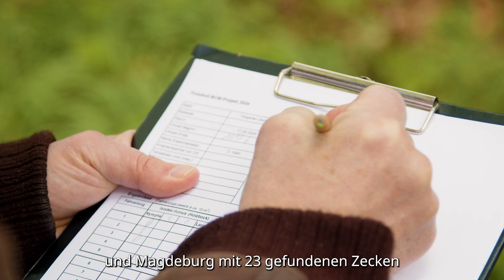Zecken-Check zeigt: FSME-Vorsorge auch im EM-Sommer wichtig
Fußballfans, aufgepasst! Wenn am 14. Juni 2024 die Fußball-Europameisterschaft der Männer startet, lohnt sich ein Blick über den Spielfeldrand hinaus. Denn Zecken sind auch dort auf dem Vormarsch, wie die Aktion „Deutschland macht den Zecken-Check“ zeigt. An die richtige FSME-Vorsorge, z. B. durch Impfen, sollte man daher im Fußball-Sommer denken.